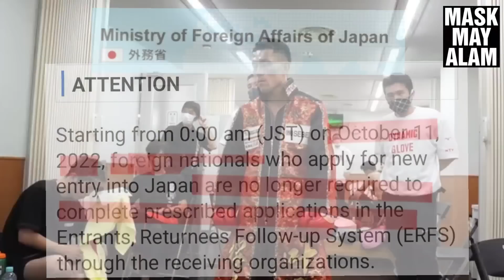CANCELLED!!? LABAN NI ALAS SA KOREA IBABASURA!?KAMPO NI AKAHO NAGPASALAMAT SA NGYARI!?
Credit Music:
Song: Heroes Tonight (feat. Johnning)
Artist: Janji